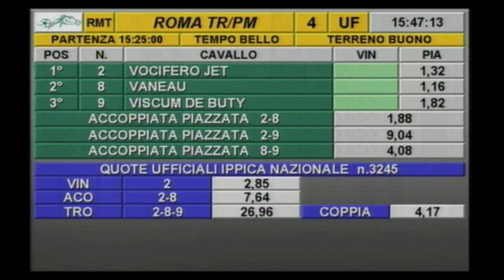rm 20171028 04 p ettang